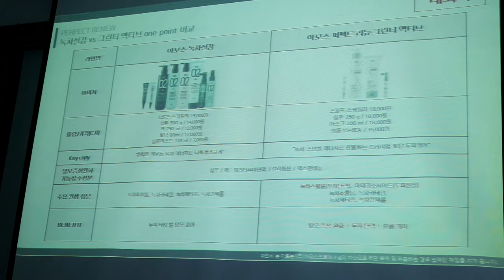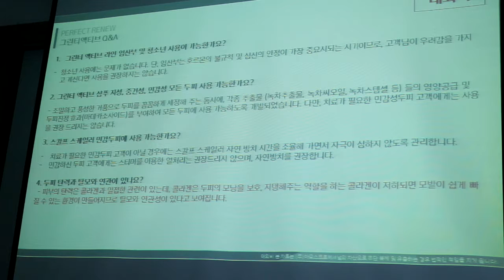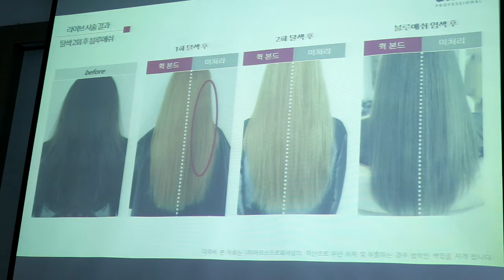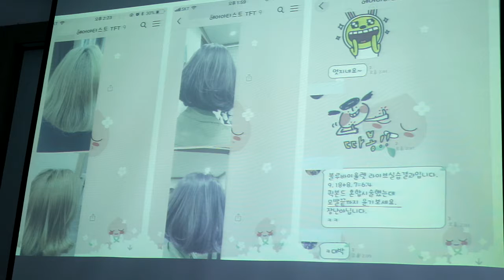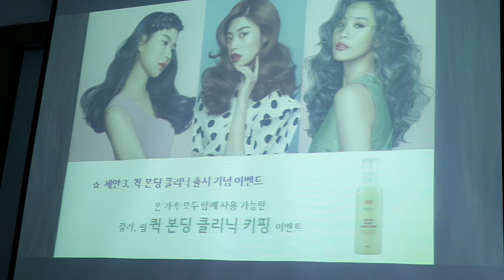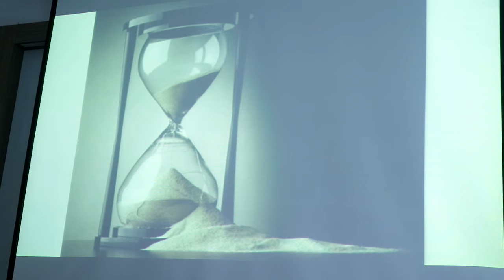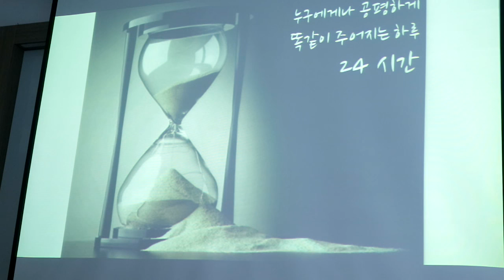greenteaintro quickbondingcareeventmanual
설명